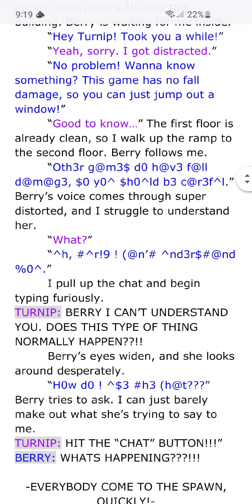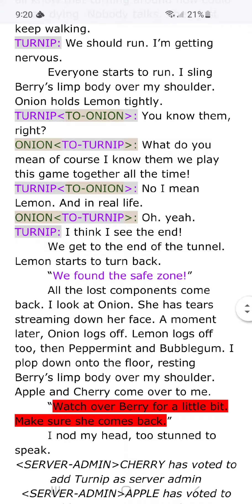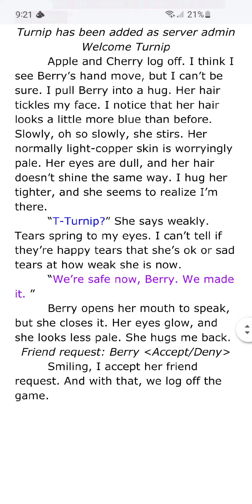Game Over: official story that I wrote myself. please don't steal.